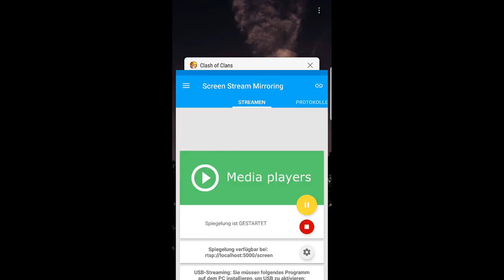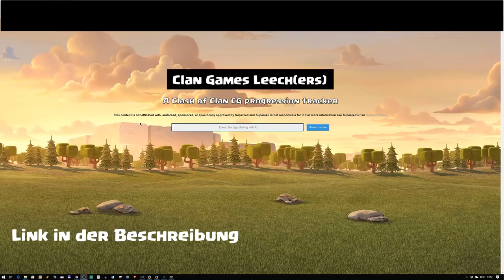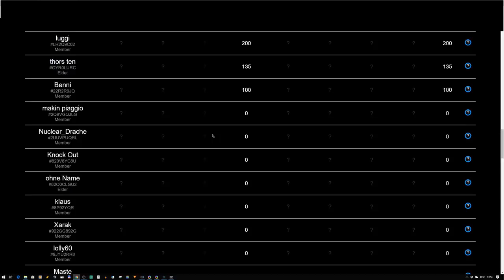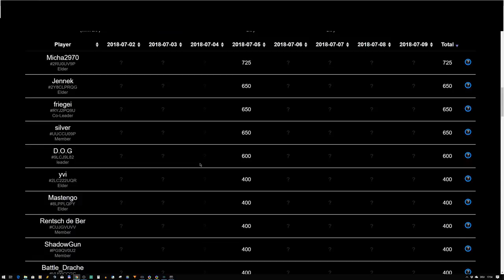CLAN GAMES LEECH(ERS) - WAS IST DAS? | Clash of Clans Deutsch | Let´s Play COC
Duldet Ihr solche Accounts oder gibts Ermahnungen, Richtlinien etc?

Titel des Videos: CLAN GAMES LEECH(ERS) - WAS IST DAS?  | Clash of Clans Deutsch | Let´s Play COC